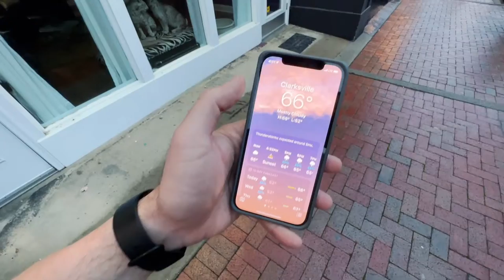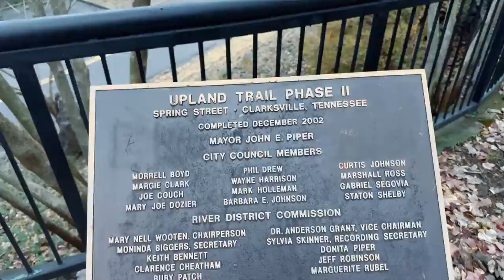Downtown Clarksville, Tennessee